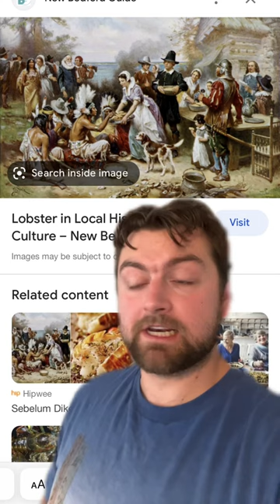When lobster was the food of peasants